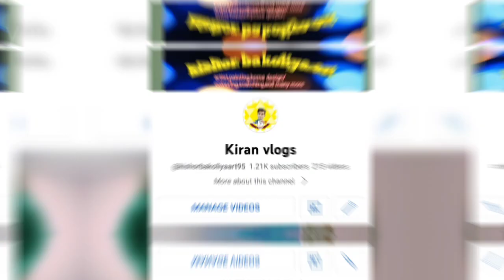home color renovation , complete modular colour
@kishorbakoliyaart95 @artistkishorvlogs2352 @Kiran vlogs wall youtube texture painting drawing colour #@kishorbakoliyaart95
स्कूल में पेंटिंग कैसे बनाए
कार्टून वॉल पेंटिंग कैसे बनाए
trending shorts
youtube short
painting banana kaise sikheshorts new stancil or spray wall painting combo @kishor bakoliya art
stancil paintingवॉल को 3d में बनाना सीखे ||amaging room Wall painting design ‎@kishor lovely friends drawing youtube shortsvideoआसान गणगौर की पेंटिंग कैसे बनाए
राजस्थानी गणगौर का पूजन कैसे kiya जाता है
portrait kaise banana sikhe
पोर्टेट कैसे बनाते है
बेस्ट पोर्टेट पेंटिंग कैसे बनाए
ऐक्रिलिक पोर्टेट
painting par warnish kaise lgaye
explore song
trending song
स्वच्छ भारत मिशन पेंटिंग
clean India toilet painting
स्वच्छ भारत मिशन ड्रॉइंग
kids painting design
women painting
rajasthani painting on toilet painting
Best shochalay painting design
very eagy paintng
विवाह पेंटिंगart#latestmarriagepainting
# मैरिजपेंटिंग # शादीविवाहपेंटिंग
artist kishor

एबीएल रूम वॉल पेंटिंग
water colour painting
fast painting water colour
acrilic painting on canvas
water colour painting on paper

भारत माता की पेंटिंग

New marriage art by kishor
vivah painting
vivah painting 2022
shadi vivah painting 2022

audio youtube audio gallary#modernart
important steps for water colour painting
very easy water colour drawing
भारत माता की पेंटिंग कैसे बनाए
easy painting by artist Kishor
speed water colour painting
acrilic painting
school painting
impressive wall painting
canwas pr painting
full short videos
art explore
viral song
bharat mata song
maa tujhe Salaam#realisticdrawing realisticart Babasaheb Ambedkar photos
New song viral
न्यू ट्रेंडिंग वॉल स्प्रे 🎨 🦋 butterfly इफेक्ट painting
viral wall 🌺 flowers 🎨 art